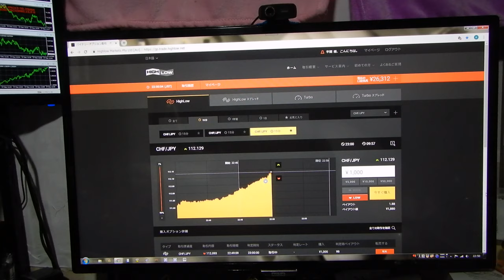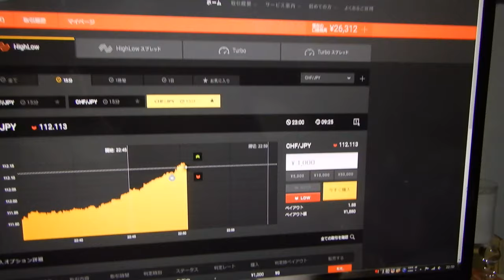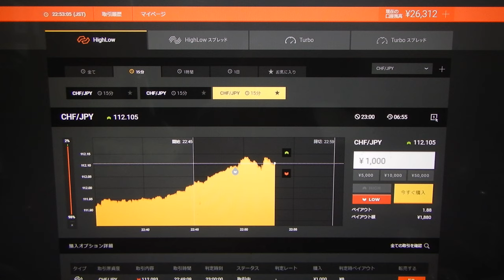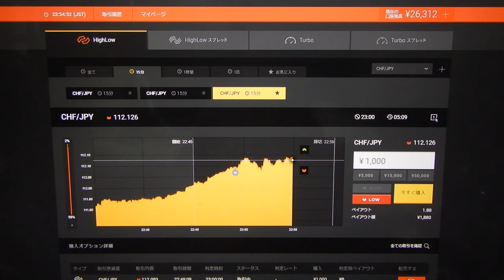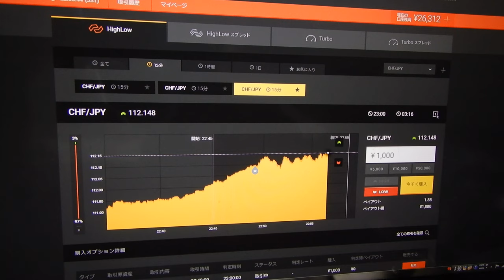ライブ試験投資26312円に減。先生は見つけ出した今稼げる投資戦略は厳重に秘密にするため、ばれそうな時は嘘もつきます、御了承ください。